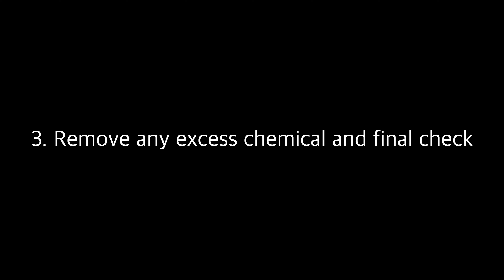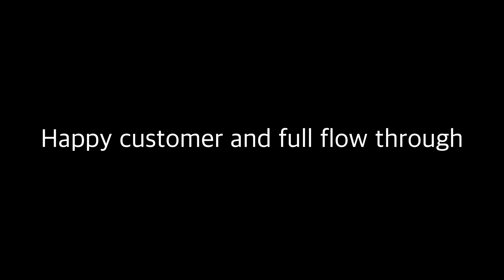The ultrasonic cleaning of Hydraulic Oil Filters (step-by-step guide)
How to ultrasonically clean Hydraulic Oil Filters. We take you through the process we take, when we are cleaning filters.

Sonic Solutions in Dewsbury, England, are the UK's leading ultrasonic cleaning company. We remove dirt off your dirty parts.